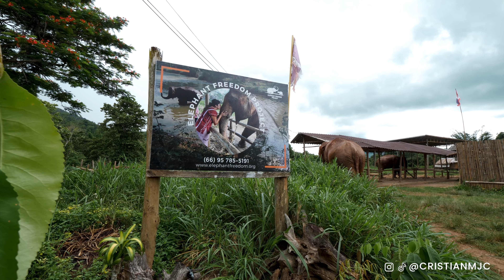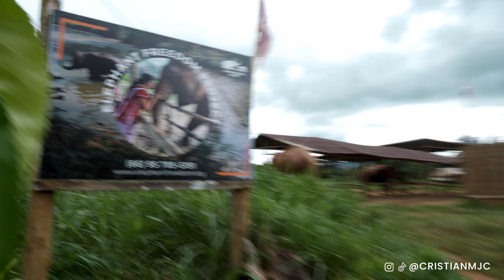Elephants In Chiang Mai: Up Close And Personal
Visiting an ethical elephant sanctuary is a must-do when you visit Chiang Mai! It was the highlight of our entire trip to Thailand, and this video will show you why. Despite the rain, we still had the best time at the Elephant Freedom Project.

00:00 Introduction
00:35 Maladee Rendezvous Hotel
00:51 Hotel transfer
01:13 Preparation
02:30 Our tour guide
03:08 Food prep
04:21 Sugar cane
05:24 Feeding the elephants
08:16 Walking with the elephants
11:20 Lunch
12:25 Vitamin balls
14:47 Hiking with the elephants
16:33 Bathing with the elephants
17:19 Waterfall
18:06 Outro